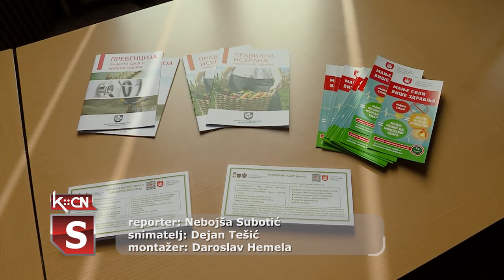Bazar zdravlja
U okviru planiranih aktivnosti patronažne službe Doma zdravlja Šid i Opštinske organizacije Crvenog krsta danas je u Domu penzionera u Šidu organizovan Bazar zdravlja. Na bazaru su stariji stanovnici mogli izmeriti nivo šećera u krvi i krvni pritisak.